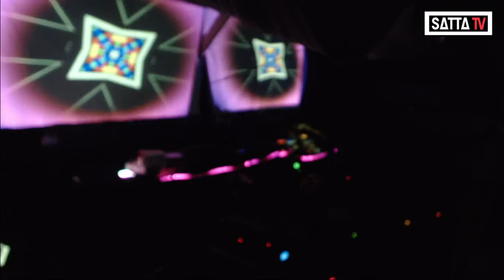Nicola Cruz (Live) - SattaEvent - Chile - 15/07/2014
Satta is a music project, that focuses on researching and offering a better knowledge of music in it's deepest sense. The project's main goal is to create an online library of finest music and grow a regular consumer's interest, sensitivity and awareness of different styles of modern music and it's roots. Satta wants to give you high quality music by filtering, properly subdividing, guiding and explaining it. With that we hope to create an easy and interesting way of learning, searching and following the most excellent music that moves us all.